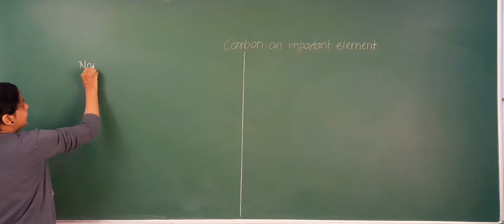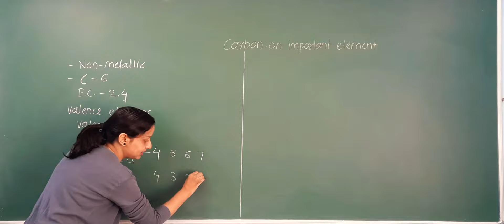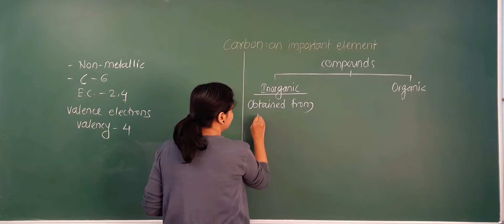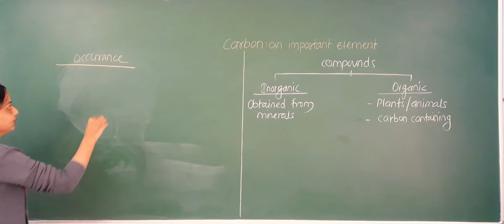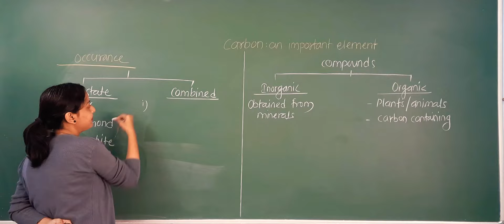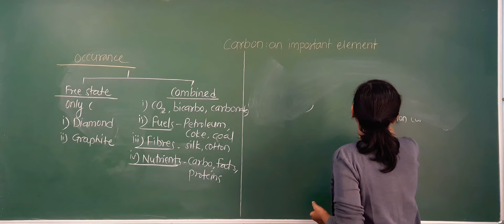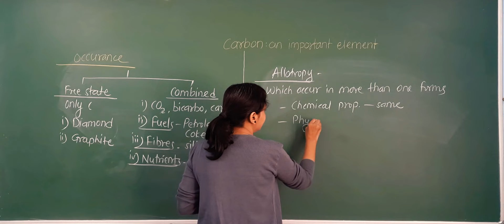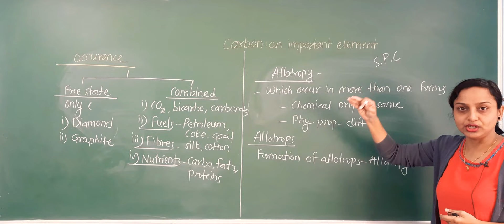Carbon An Important Element | Class 9 | Maharashtra State Board